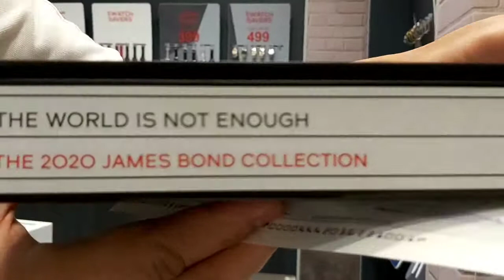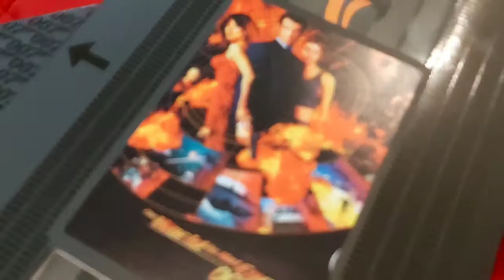Swatch James Bond 007 C⌚llection "2020"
Introducing the new James Bond Collection and limited special edition 2020.
THE WORLD IS NOT ENOUGH 1999
Pierce Brosnan is in for a thrilling adventure as 007 in The World Is Not Enough. This design features flames reminiscent of the film’s poster on the strap, while the dial burns red echoing the iconic gun barrel.